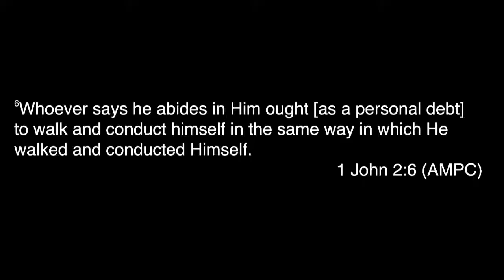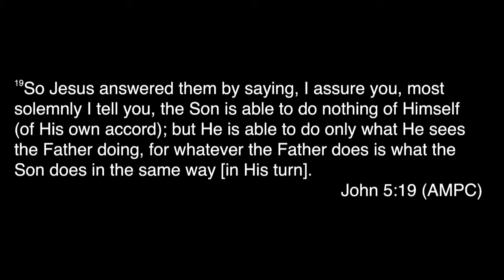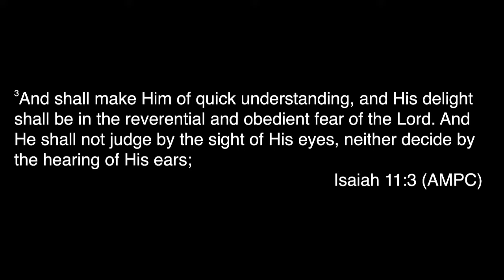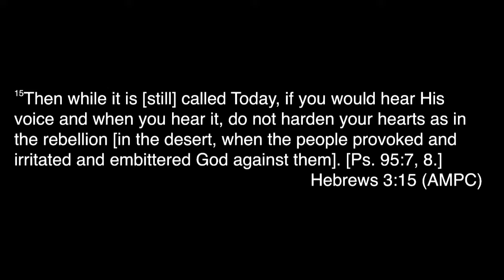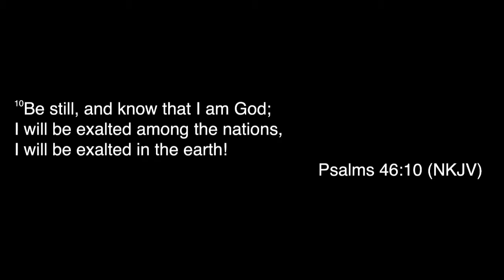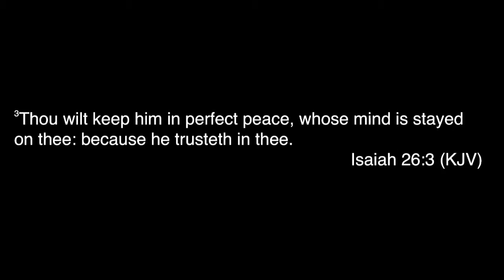Founding Pastor Ian Slack | Hearing His Whisper